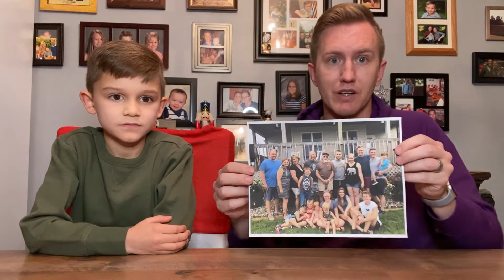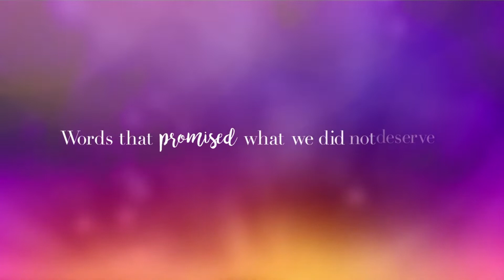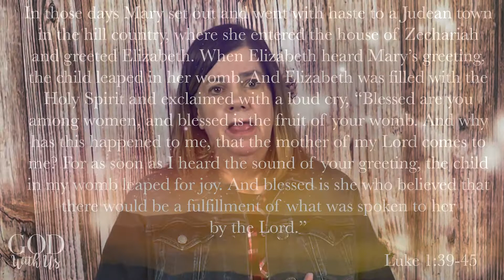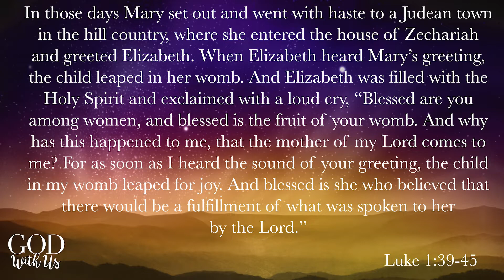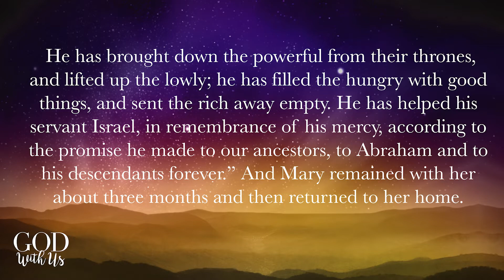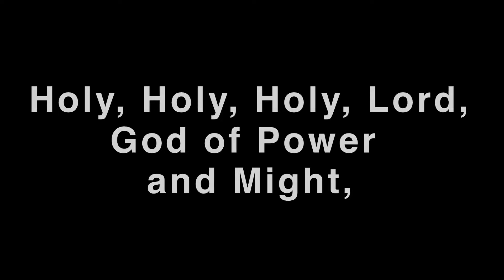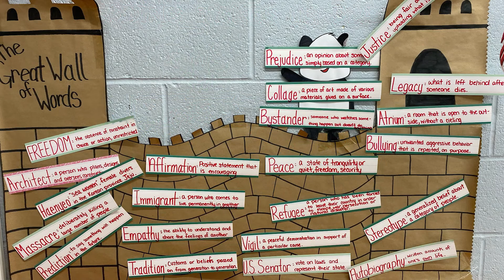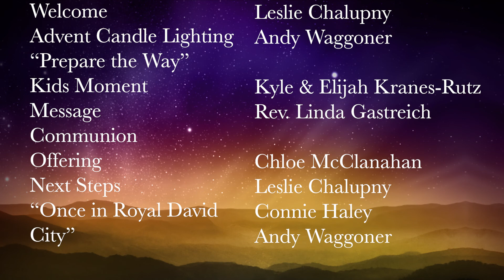God With Us - Love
The Christmas story makes it clear that when God moves into our lives, we may not fully understand or even see what is happening. Two women, both unexpectedly pregnant, were witnesses to God’s miraculous actions. The reason this was all happening was because of God’s great love for humanity. Christmas is a powerful expression of God’s love. This Christmas, perhaps we can join Mary and Elizabeth in recognizing that love and rejoicing because of it.

CCLI # 1150252